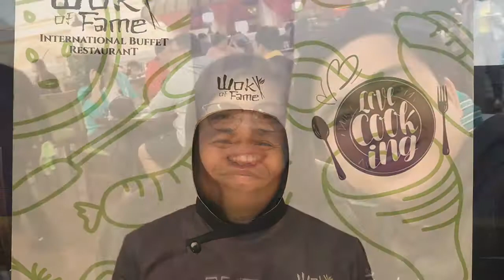Qatar Balloon Festival 2019 | Aspire Park | Villagio Mall | Wok Of Fame | Caffe Vergnano 1882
Late upload with the Bisaya of Cebu. Ate Karen and Chef Betsi! :) This was taken last 7th December 2019. First time to see Air Balloon upclose! Hope you enjoy this video :)